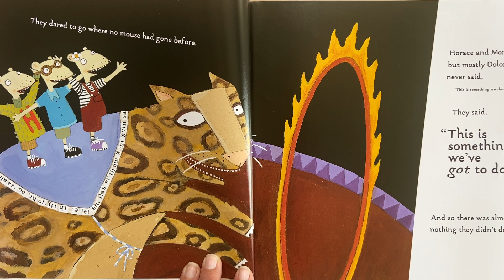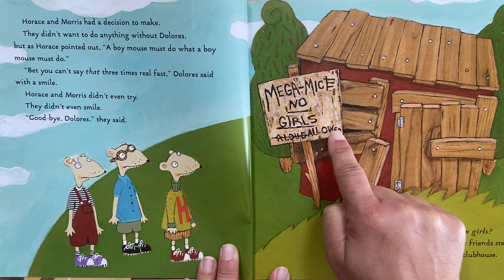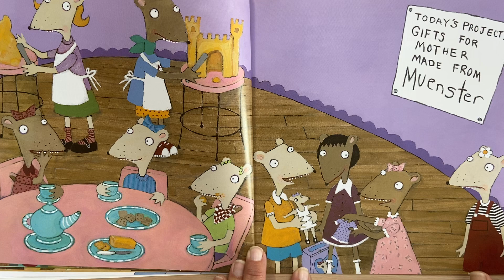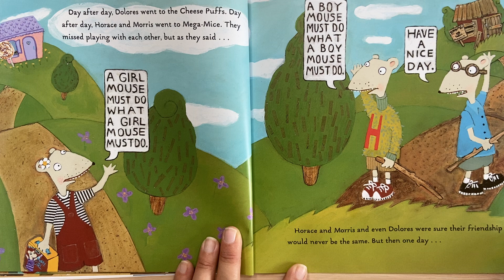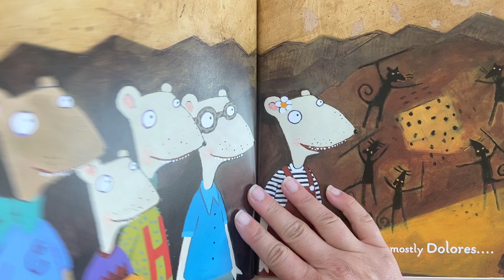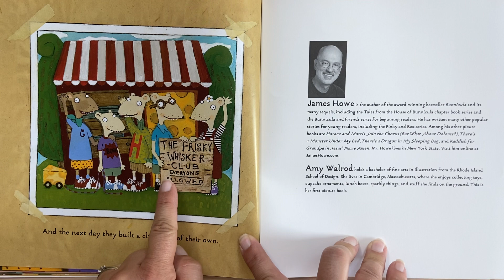Horace and Morris but Mostly Delores by James Howe and Amy Walrod